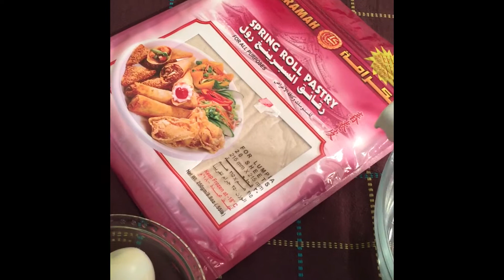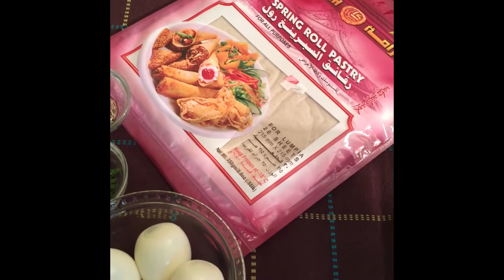Rula - Yummies Recipes - Indian Sambosak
طريقة عمل السمبوسك الهندية - Rula Yummies